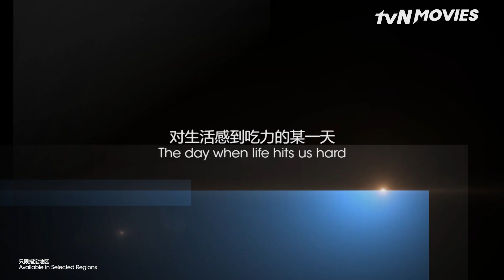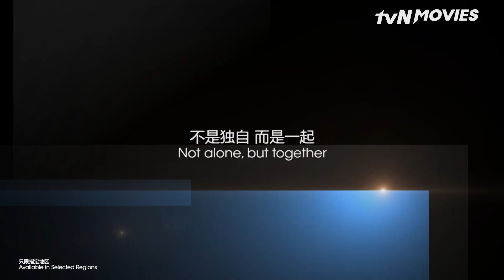DensTV | tvN Movies | Double Patty Promo Video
A gifted athlete becomes the frequent customer of a burger joint where an aspiring anchorwoman works a late night shift. The two share late-night snacks together and support each other in their dreams.